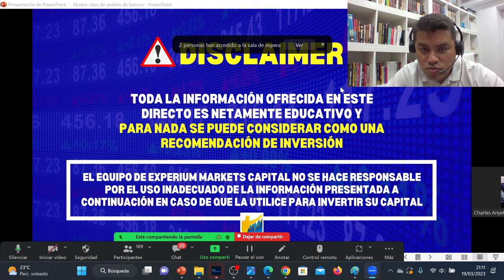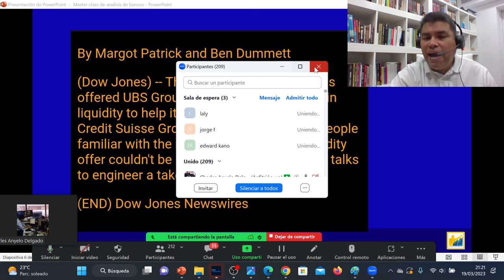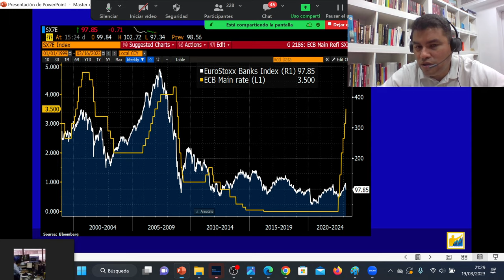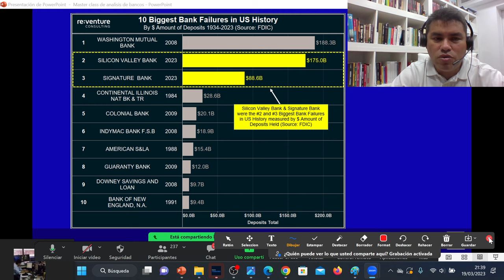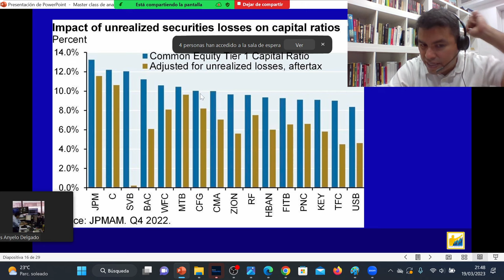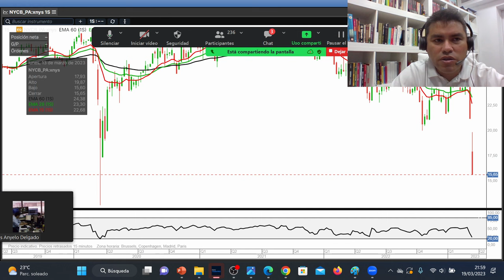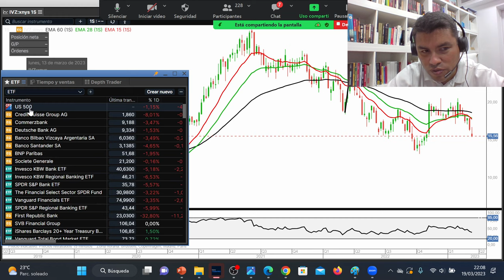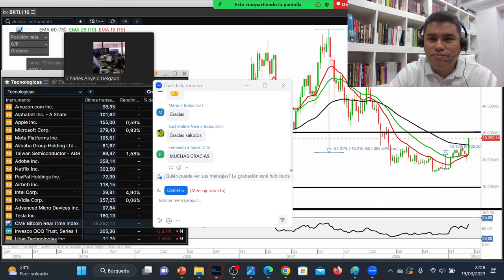🚨 DESASTRE BANCARIO: Horas de INFARTO para RESCATAR a CREDIT SUISSE de la QUIEBRA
💥 CRONOLOGÍA del rescate de CREDIT SUISSE por parte de UBS